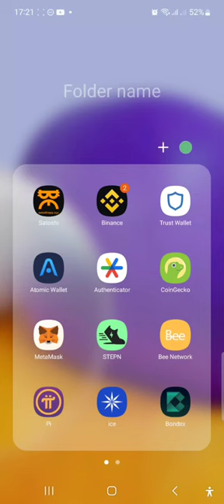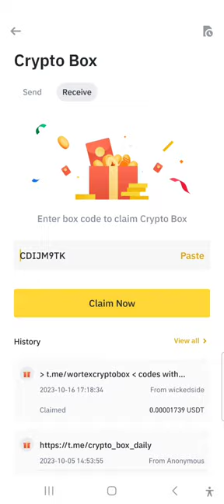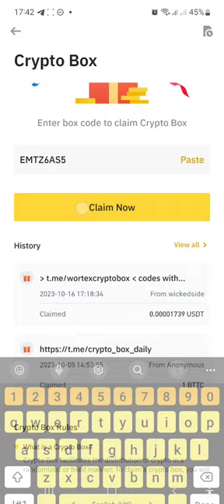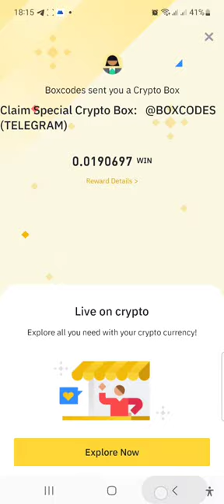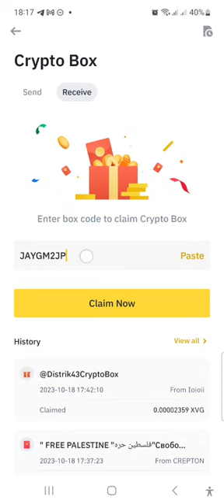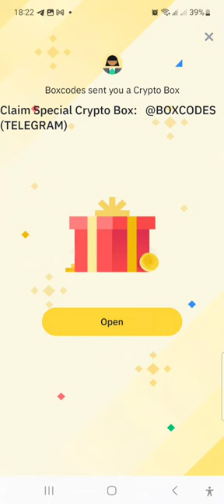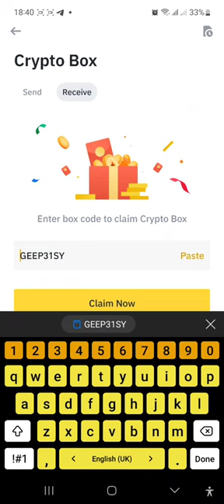Binance crypto gift box codes|Free codes|USDT|Win|Trx|Bttc|Tusd💥👍💯